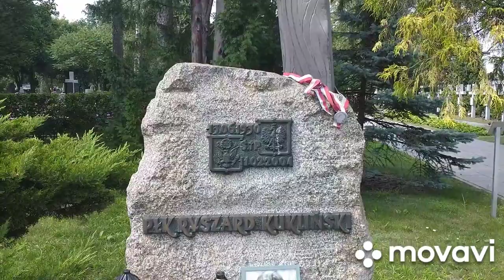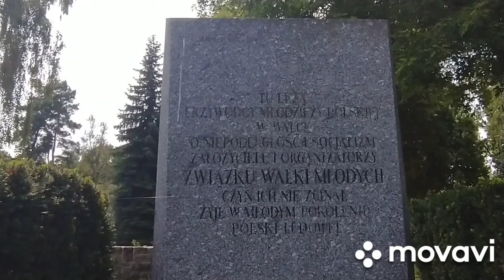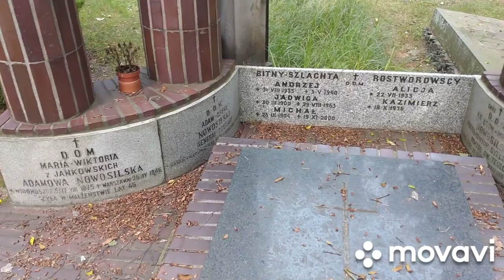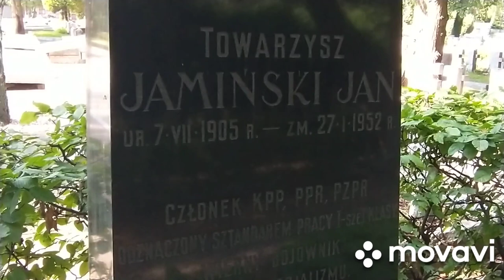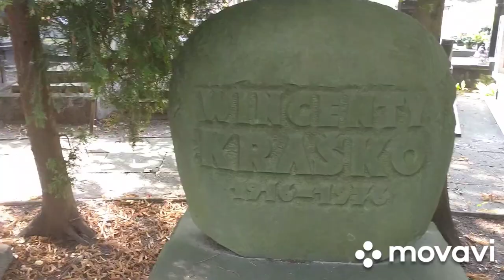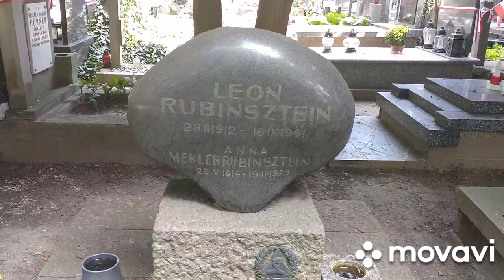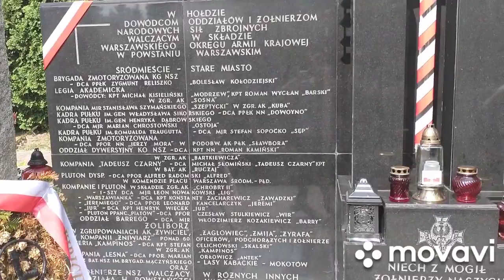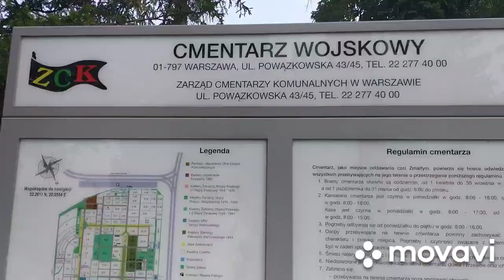Cmentarz wojskowy na Powązkach w Warszawie. Groby znanych polityków i żołnierzy